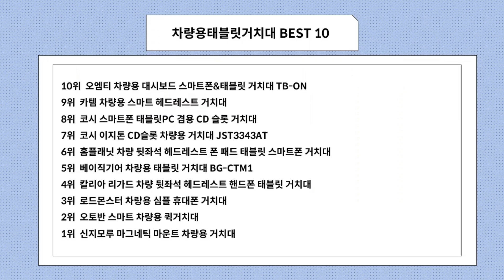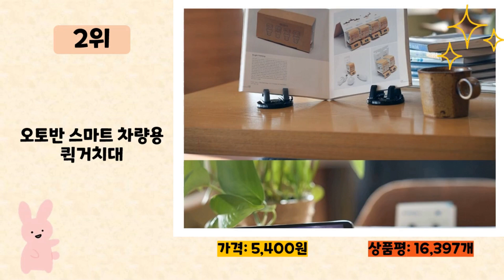차량용태블릿거치대 사기 전에 이 영상 먼저 보세요! 2023년 인기 많은 차량용태블릿거치대 추천 TOP10 / 구매후기, 판매량, 가격이 모두 반영된 최신 순위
2023년 판매량이 높은 차량용태블릿거치대 추천 TOP10을 소개합니다.

♥10위   오엠티 차량용 대시보드 스마트폰&태블릿 거치대 TB-ON  [  11,750원  ]

♥9위   카템 차량용 스마트 헤드레스트 거치대  [  7,900원  ]

♥8위   코시 스마트폰 태블릿PC 겸용 CD 슬롯 거치대  [  13,100원  ]

♥7위   코시 이지톤 CD슬롯 차량용 거치대 JST3343AT  [  8,930원  ]

♥6위   홈플래닛 차량 뒷좌석 헤드레스트 폰 패드 태블릿 스마트폰 거치대  [  12,390원  ]

♥5위   베이직기어 차량용 태블릿 거치대 BG-CTM1  [  31,800원  ]

♥4위   칼리아 리가드 차량 뒷좌석 헤드레스트 핸드폰 태블릿 거치대  [  14,800원  ]

♥3위   로드몬스터 차량용 심플 휴대폰 거치대  [  18,600원  ]

♥2위   오토반 스마트 차량용 퀵거치대  [  5,400원  ]

♥1위   신지모루 마그네틱 마운트 차량용 거치대  [  9,900원  ]